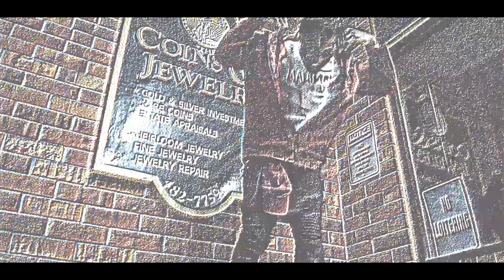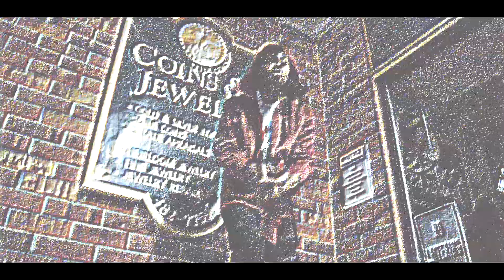Cha$e A Bag Sesugh Solomon Prod. By Black Mayo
I was never Here 💀📿
FOLLOW:  UNLOCK THE NEXT CODE

The International Village
Capsule Corp Records
Filmed and Edited by Jordan Tate AKA THE Creative Duke
 Creative Duke Media
Beat prod. Black Mayo

Mixed and mastered by SZU